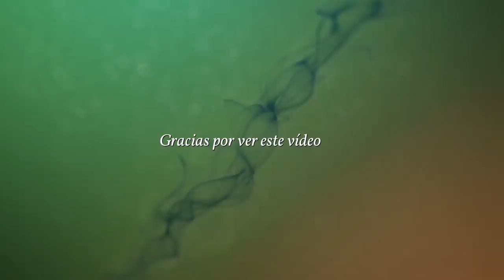Lo primero que veas revelará algo oculto de tu subconsciente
Hay una región desconocida en nuestra mente a la que solo tenemos acceso de forma fragmentada: el subconsciente.  Este test te ayudará a acceder a él.